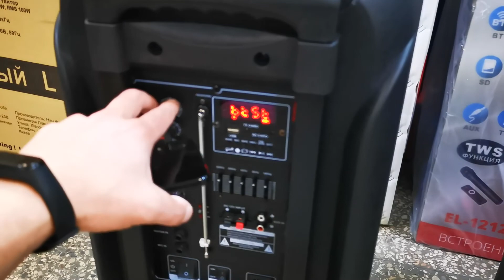Dance Box 500 Eltronic 1212A 2 штуки в 1 руки едут в г Ржев Тверской области для Сергея Николаевича